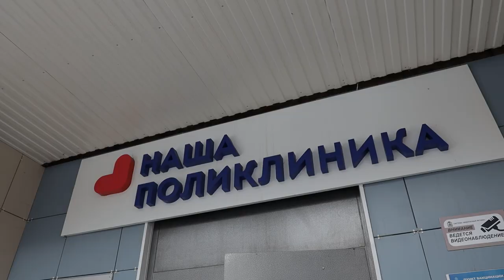СОТНИ ХИМЧАН ВЫСТРОИЛИСЬ В ОЧЕРЕДИ В ОТДЕЛЕНИИ ПЕРЕЛИВАНИИ КРОВИ